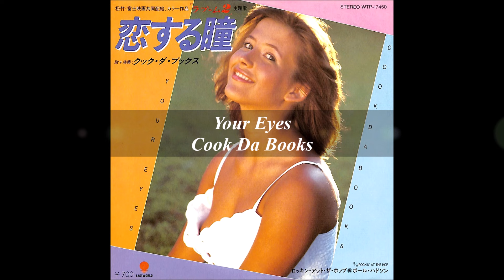恋する瞳 クック・ダ・ブックス